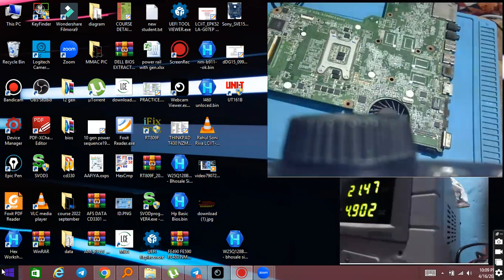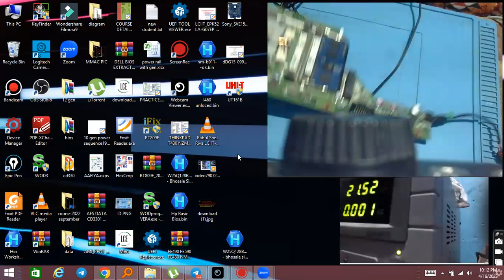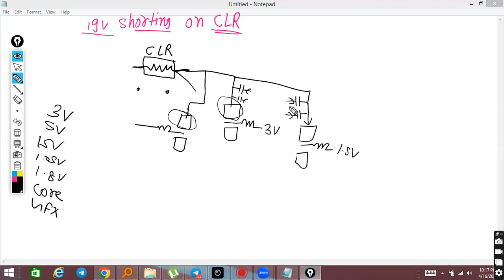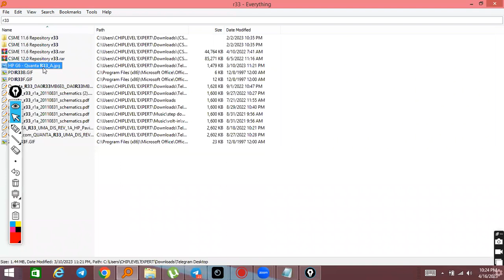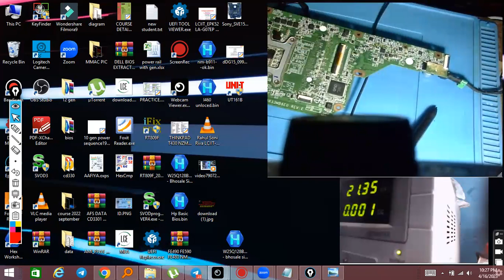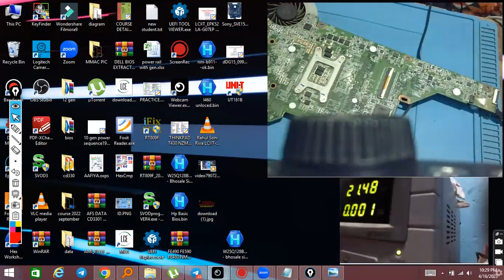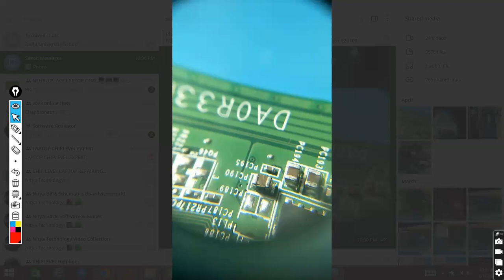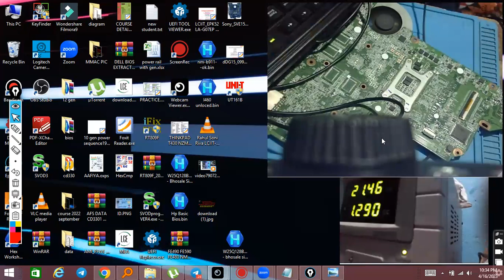EID MUBARAK.🌙. ...QJE DC MACHINE Red Light Blink Problem for Fresher In Hindi